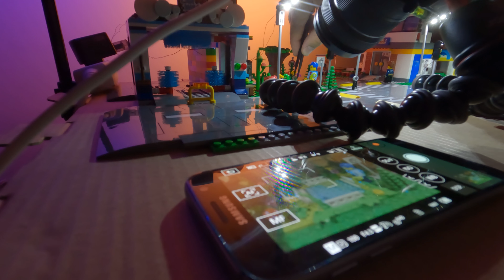Behind The Scenes: Busted Driver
🎥 Or check this "Lego Stop Motion Animation Course-Brickfilming" course if you want to learn stop-motion animation: